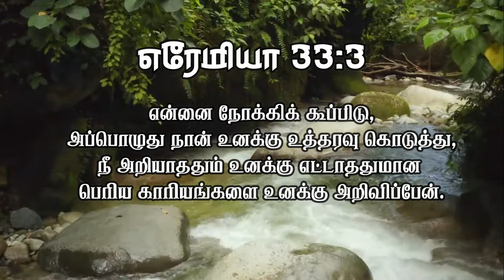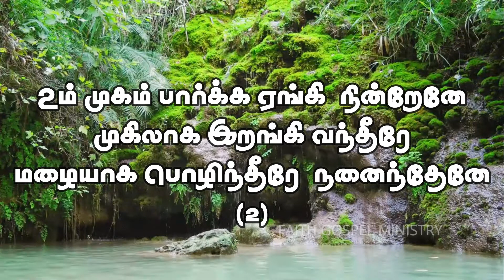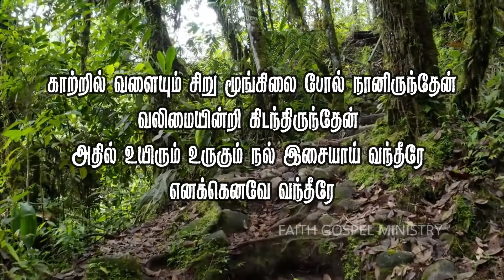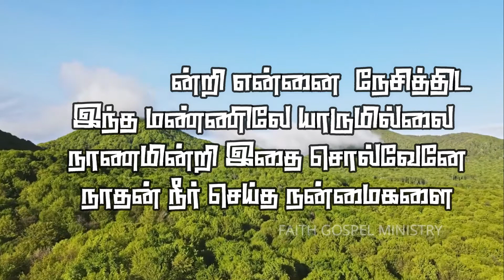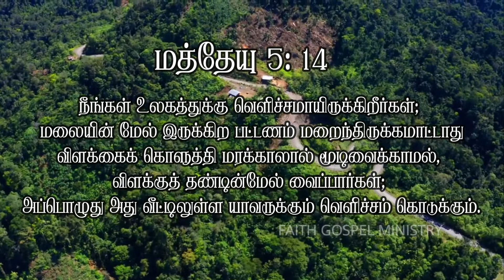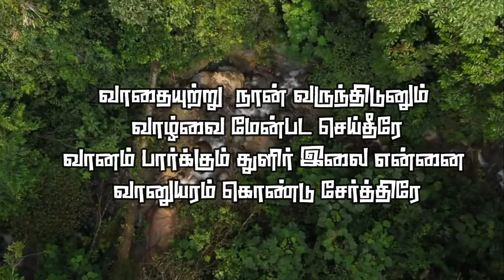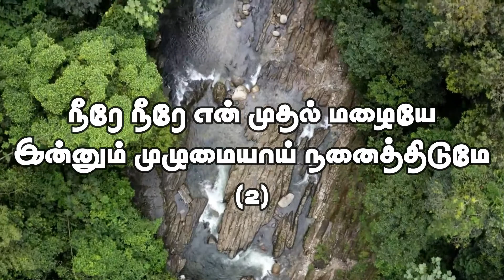Um Mugam Parka Karaoke/ New Tamil Christian Song Karaoke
tamil christian song track, tamil gospel songs, tamil christian instrumental